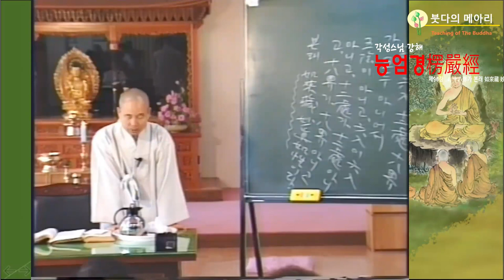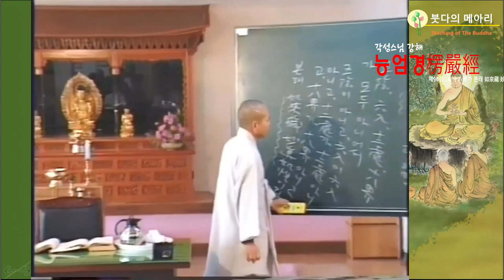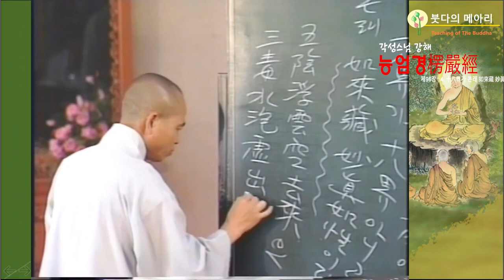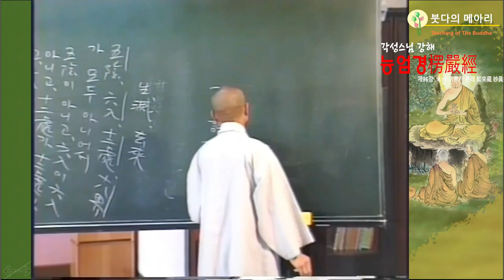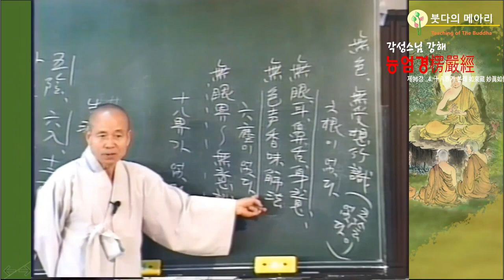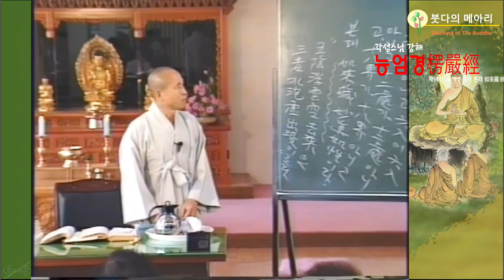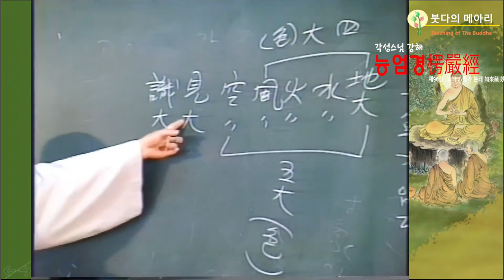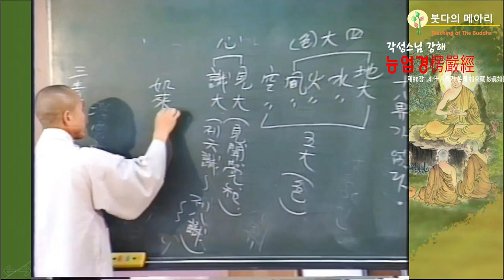각성스님 강해_능엄경 제96강 / 육진경계를 떠난 법은 존재가 따로 없다.